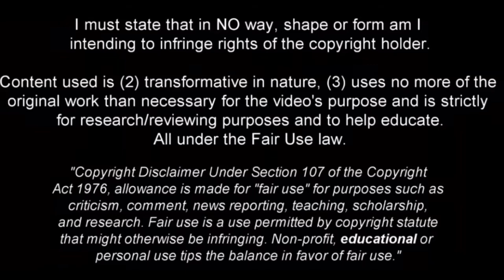Antonios Papadopoulos - Pre Season So Far | 23/24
antonios papadopoulos Borussia Dortmund, antonios papadopoulos 2023, antonios papadopoulos 2022/23, antonios papadopoulos 2023/24